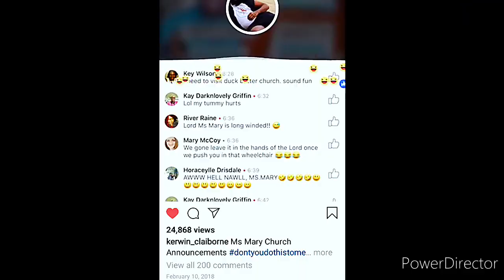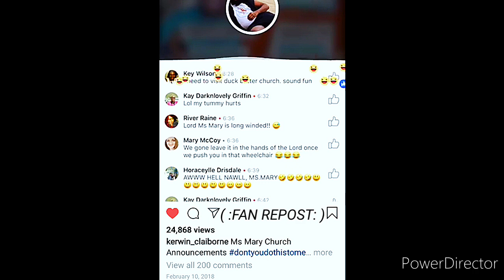Kerwin Claiborne Voiceover skits theyisfightingbaby 📲 dontplaywithme 👋🏾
👀I KNOW YOU HEAR ME BIG 🐦😂😂
👀@ ME WHEN I 👋🏾 pop YOU🤦📲
👀 THE MANY slaps OF kiesha 🙌🏾🤣😂😭
👀 YOU ❤️ goinglive YOU JUST BE SO eager TO GO live 😭😂😂🤦☠️
YEAH YOU JUST SEEN WHAT I DID; COME GET SOME😭😂🤣😭
EXACTALY 😂😭😂🤣 Y'ALL JUST MAD 😭😂 look 😂😭😂😭